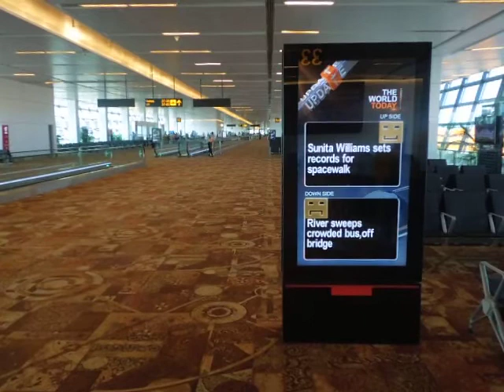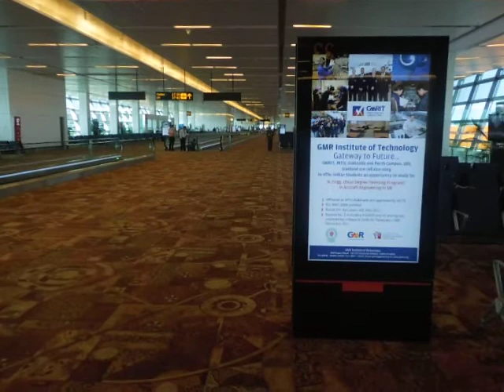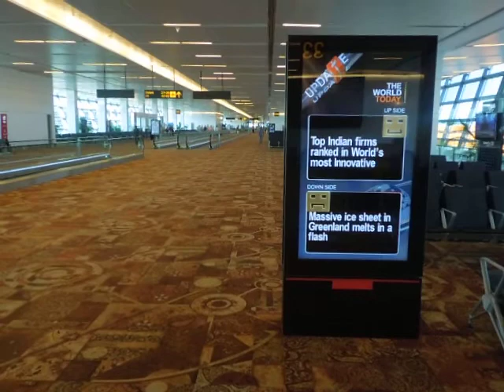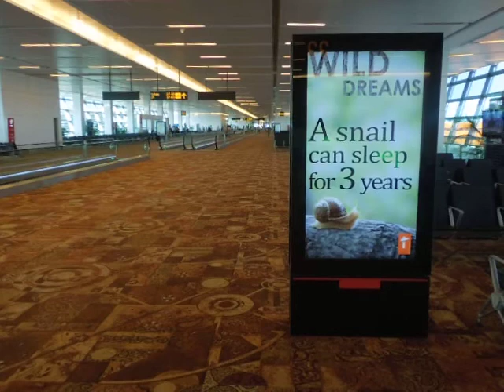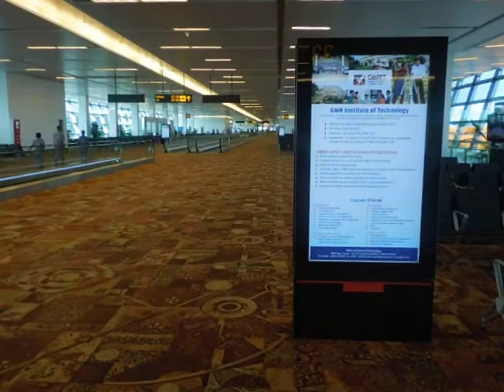IGI Airport T3 , Domestic Departure 7th September 2012